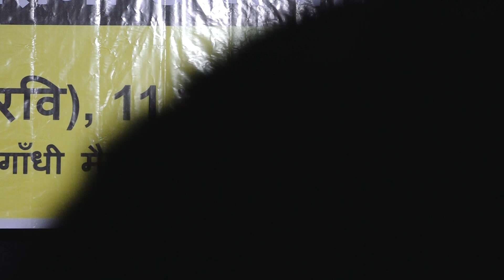Soumya Atharv (Gaya) at Let's Inspire Bihar Talent Hunt 2022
This Video was recorded on 21st August, 2022 at Bihar Talent Hunt 2022 organised at Kalidas Rangalaya, Patna as a part of the "Let's Inspire Bihar" Campaign